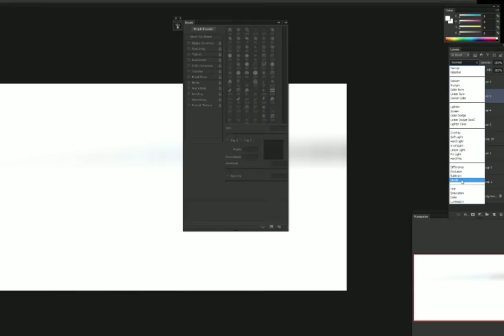The Division drawing timelpse